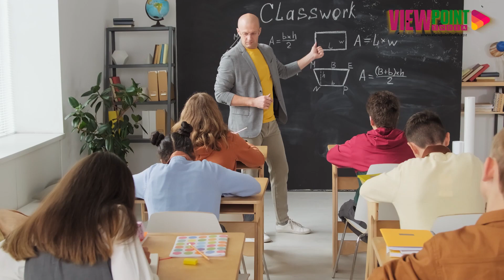Tanu Rawat Biography | Age | Boyfriend | Education | Lord Shiva | Dance | MTV Roadies | Lifestyle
Tanu Rawat Biography | Age | Boyfriend | Education | Lord Shiva | Dance | MTV Roadies | Lifestyle | Struggle Story | Life Story | Interesting Facts & More

Dive into the captivating life story of Tanu Rawat, a talented and ambitious rising dancing and instagram star who has captured the hearts of many with her incredible journey. In this video, we'll explore Tanu's humble beginnings, her passion for her craft, and the challenges she has faced along the way. From her early days of struggle to her recent successes, Tanu Rawat's biography is a testament to the power of determination, hard work, and resilience.

Join us as we uncover the milestones in Tanu's life, her unique approach to her work, and her aspirations for the future. Get inspired by her unwavering dedication to her dreams and learn how she continues to break barriers in her field. This video is a must-watch for anyone seeking motivation and a glimpse into the life of a true trailblazer.

Follow Tanu Rawat's incredible journey and be inspired by her story.